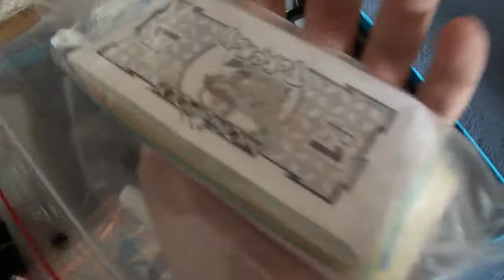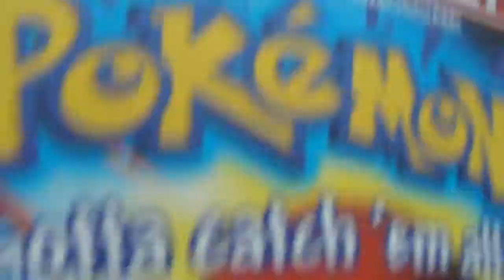Przesyłka od Krzysztofa (nick Legomir101) - Monopoly Pokemon i karty, TCBM